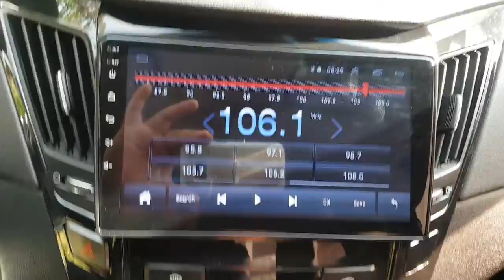2010 SONATA AA082344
2010 SONATA AA082344